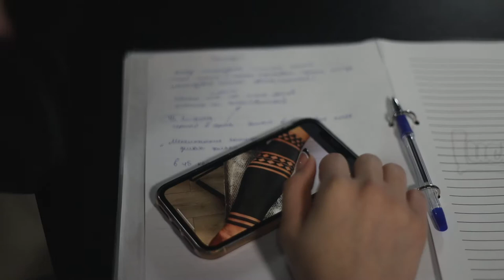Тату Академия Олега Шепеленко и Дмитрия Речного (Ростов-на-Дону, Москва)